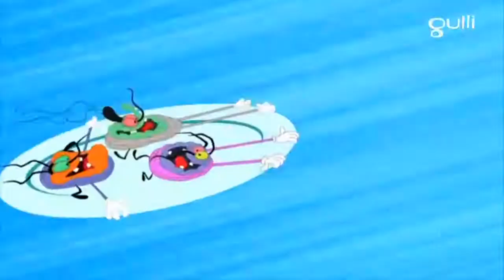Oggy and The Cockroaches ⭐️ Season 6 ⭐️ Sweet Teddy Bear ⭐️ Full HD New